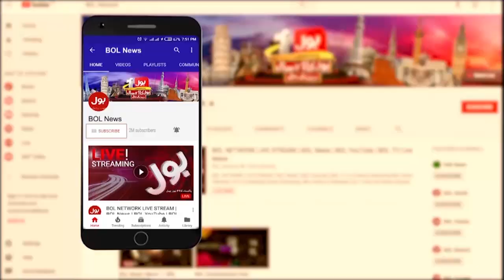Shahbaz Govt in Action | PTI Protest | Breaking News